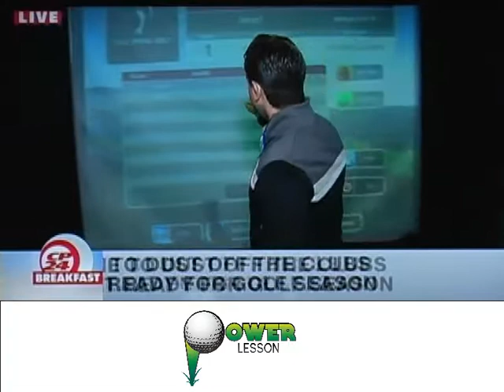CP24 Breakfast - Metro Golf Dome (Golf Simulators)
Dave Hartmann gives Jamie a golf lesson using a golf simulator at Metro Dome during CP24 Breakfast live eye.